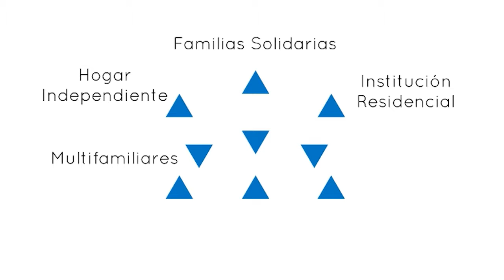Video Política Atención Abandono y Calle